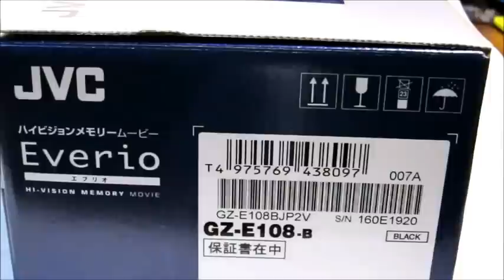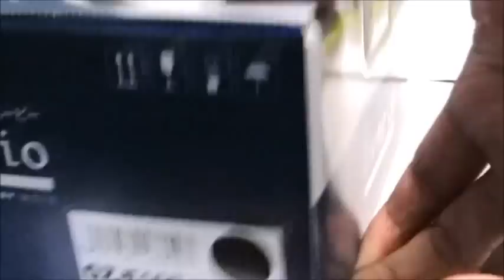2016 ヨドバシ 夢のお年玉箱「ビデオカメラの夢」開封動画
初めて購入したヨドバシカメラお年玉箱の開封動画です。
購入価格は25000円　2500P還元です。

撮影機材:canon powershot s200